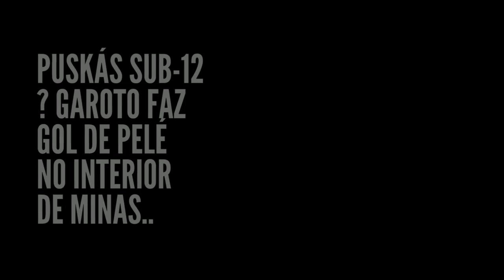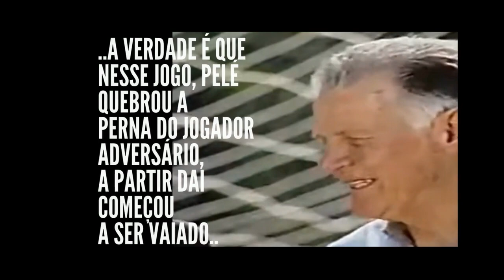PUSKÁS SUB 12 GAROTO FAZ GOL DE PELÉ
PUSKÁS SUB-12 ? MENINO de 12 anos dá BALÃO em três adversários e marca golaço no interior de MG, O GAROTO que fez 'GOL de PELÉ' chamou atenção (Puskás) pela pintura e a semelhança com GOL DE PELÉ, foi uma verdadeira pintura em campo, Davi Luiz, do União, deu chapéu em três adversários antes de balançar as redes na cidade de Nova Era.